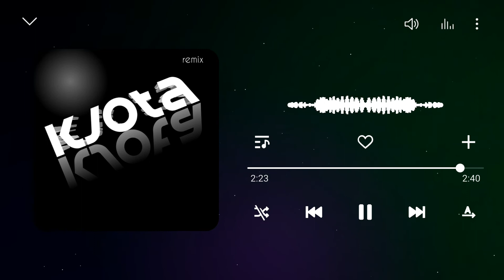🇧🇷 Deejay Kjota 03/08